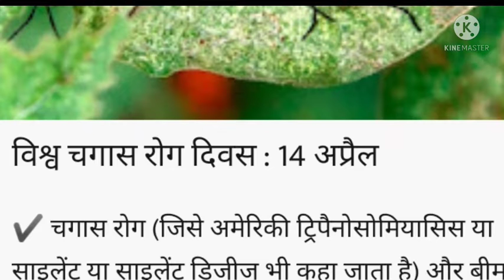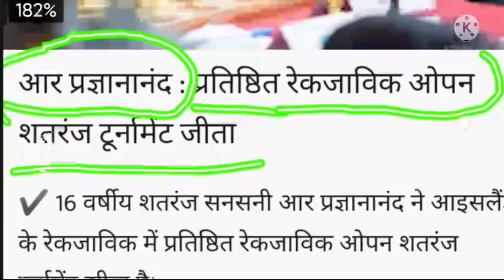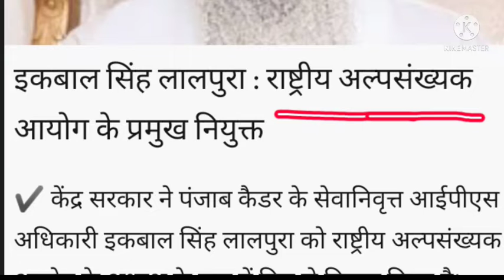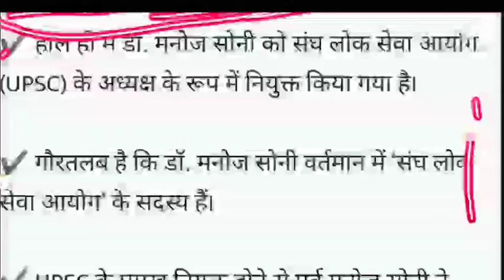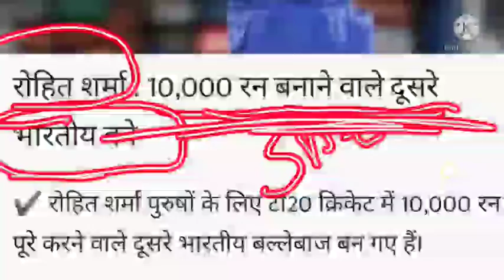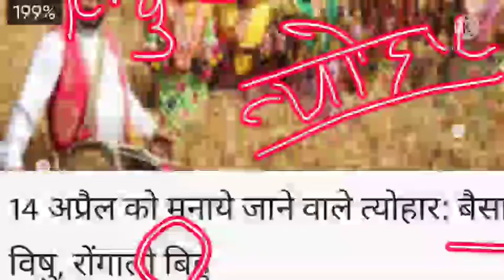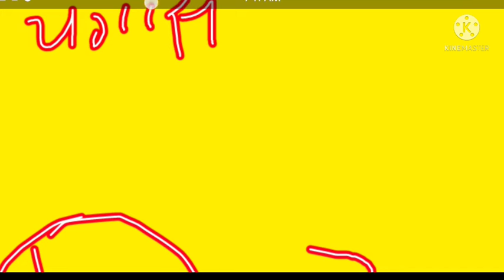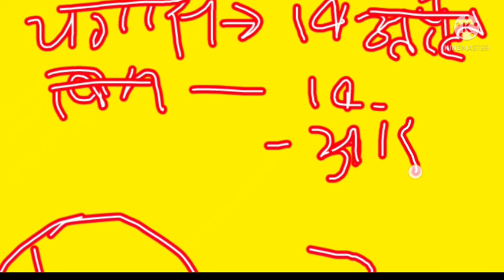current affairs (15April 2022) in Hindi important (daily news) today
15April2022current affairs in hindi (India & world daily Affairs) currentaffairs for all students
current affairs today by Ravi sir
current affairs today by Gaurav sir
current affairs today Utkarsh class
14 April 2022 ke current affairs important
current affairs today by Ganesha
vvi current affairs
GK GS
2022 ke important current

boy_motivation_video_WhatsApp_status
boy_motivation_video_WhatsApp_status

Khan Sharma deviation video
Vivek Bindra motivation vide
Army_viral_WhatsApp_status_video downloading
army ka Daud kaisa hota hai
Army Daud kahan hota hai
army ka Daud kab aaeg
Army raili kab aaegi
SSC MTS vacancy 2022
Navy motivation WhatsApp status video
UPSC motivation WhatsApp status video
is motivation WhatsApp status
Indian Air force motivation video
Pera commando motivation video
Gorkha commando motivation video WhatsApp status
army training kahan hoti hai
army training kaisa hota hai
rsr motivation video
girl motivation video
Army girl motivation video
Army running kaisa hota hai
motivation video
Army Army boy motivation
Army form kab aaega
Vivek Bindra motivation
Khan Sharma
Fauji motivation video
commando WhatsApp status
Army boy WhatsApp status video
Army motivation WhatsApp status video
Army motivation Instagram status video
Army boy Facebook status video
Army motivation viral video
Army shorts video
video
Army running kahan hota hai
Indore physical academy
Vivek Bindra
motivation for student

running kab karna chahie
running kaise karna chahie
running kahan karna chahie
Army_viral_WhatsApp_status_video downloading
rsr motivation video
girl motivation video
motivation video
Vivek Bindra motivation
Khan Sharma
Fauji motivation video
commando WhatsApp status
Army shorts video
video
Indore physical academy
Vivek Bindra
motivation for student

Army vecancy kab aaegi
Army_new_vecancy kab_aaegi